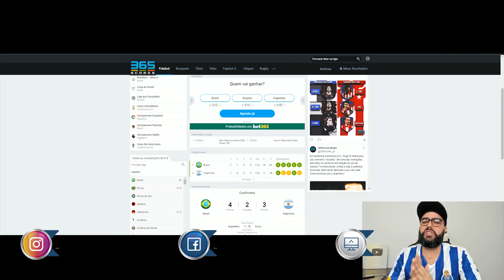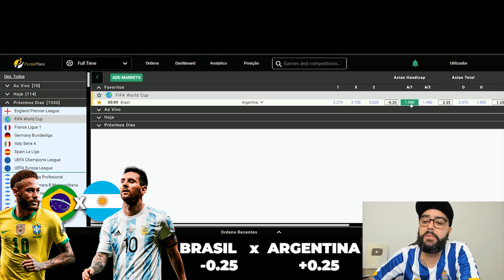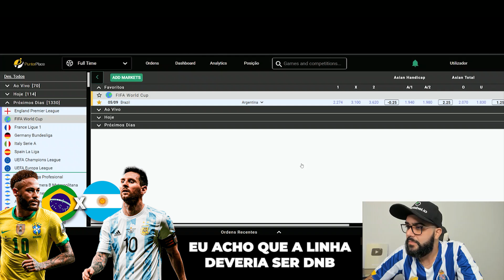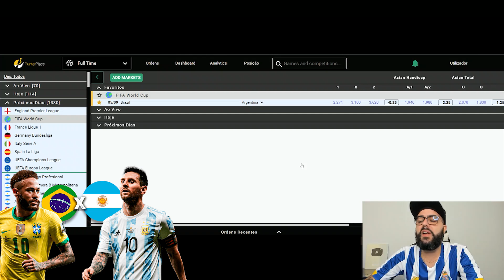⚽️🇧🇷BRASIL VS ARGENTINA🇦🇷⚽️ - MEU PALPITE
👏O que dizer desse confronto? Para muitos o maior clássico do mundo... Para outros não tem mais o encanto de outros tempo. E para mim? Querem saber a minha opinião e a minha aposta nesse jogo? Então vamos para o vídeo que te conto!!